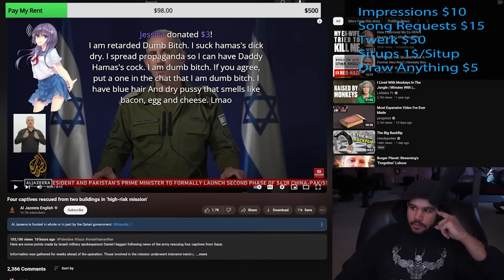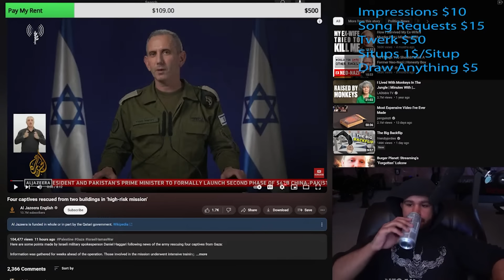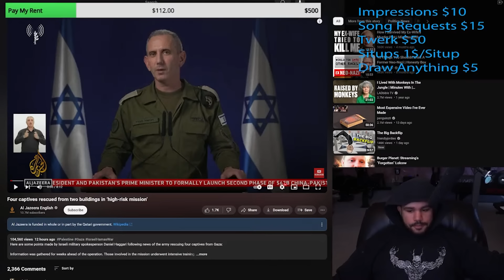Calling Random Guy and Debating Veganism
Calling a random guy and debating him on veganism.